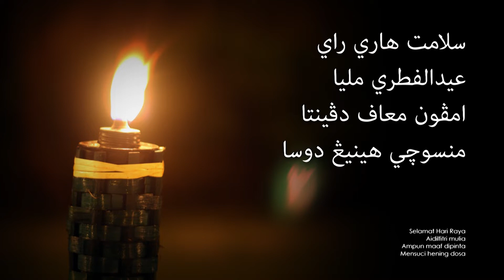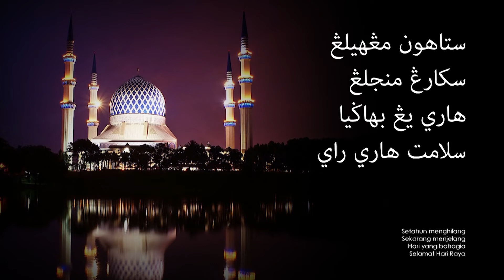Ahmad Jais - Selamat Hari Raya (Lirik Video ~ Jawi)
Penyanyi: Ahmad Jais
Album: Azizah (1969)
Komposer: P.Ramlee
Penulis Lirik: Jamil Sulong